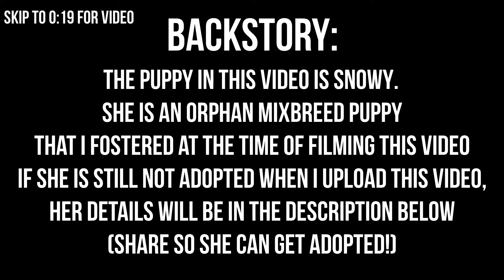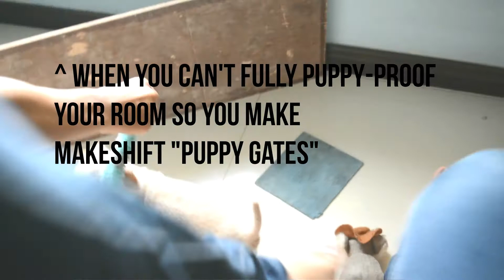WHAT IT IS LIKE TO HAVE A PUPPY (MY FIRST FOSTER PUPPY)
A day in the life of a puppy. I had the opportunity to foster a puppy for a month and I took it! Here's a video on what it is like to have and take care of a puppy.
SHE GOT ADOPTED!

M Y  W E B S I T E S

puppy
puppy experience
first time puppy mom